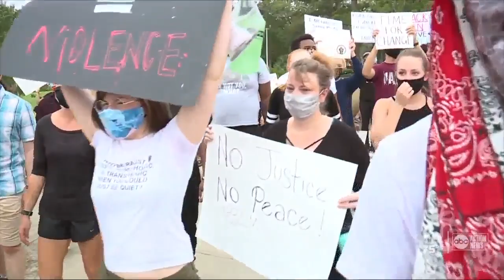Protesters flood the Tallahassee streets, June 3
Floridians marched at the state capitol to demand change.